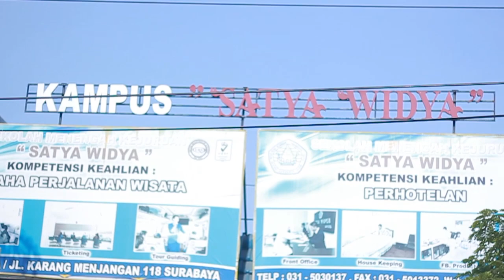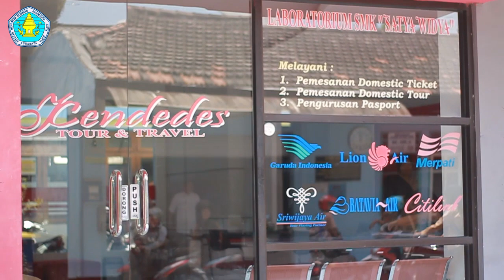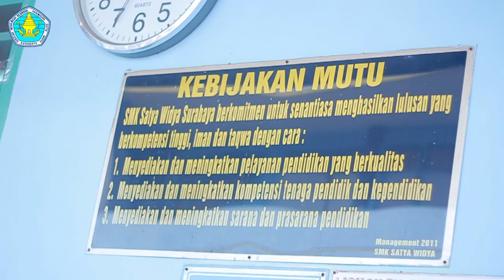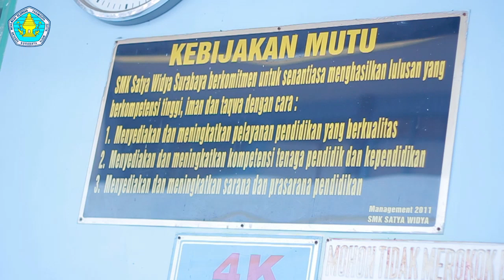Profil SMK SATYA WIDYA SURABAYA